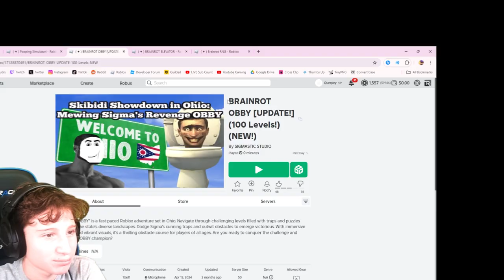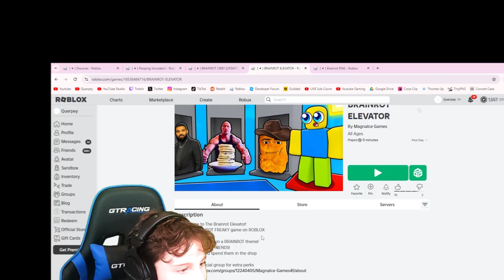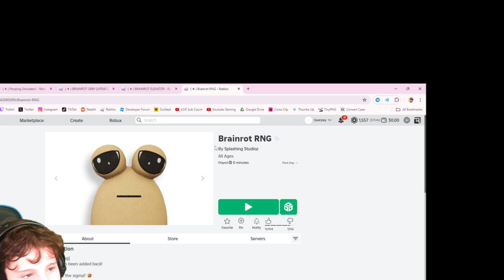Roblox's Most BRAINROT Games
Today I played Roblox's Most BRAINROT Games and it was very funny!  Enjoy :))